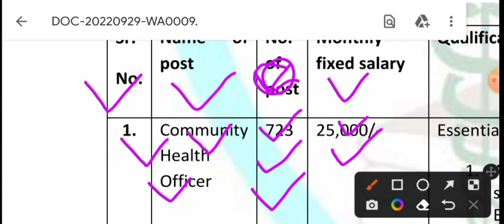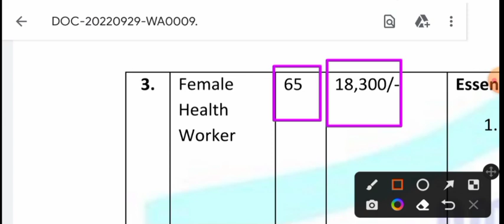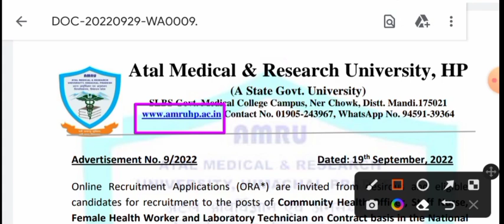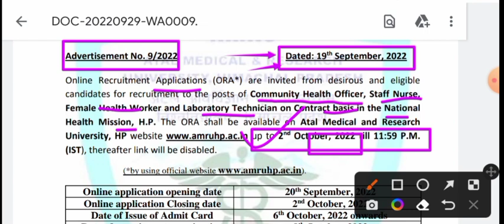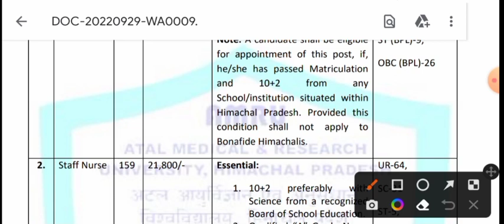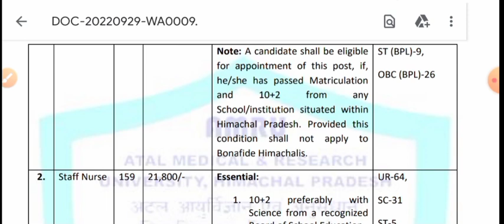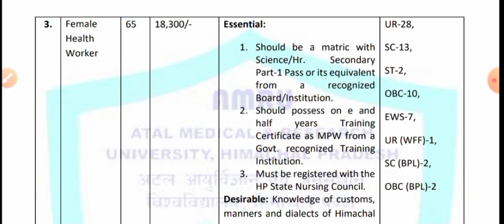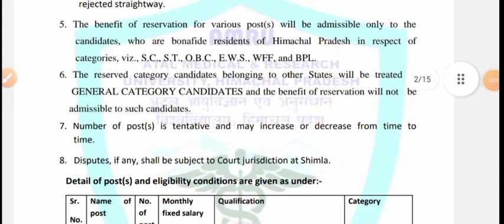NHM CHO, STAFF NURSE, LAB TECHNICIAN, HEALTH WORKER NHM RECRUITMENT 2022